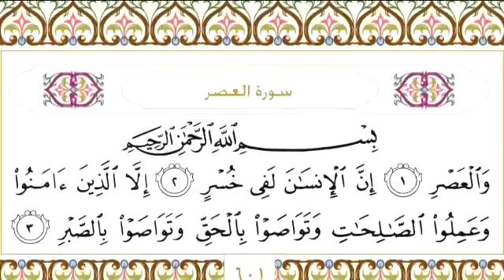103 سورة العصر للشيخ عبدالرحمن السديس Surah Al Asr Abdul Rahman Al Sudais